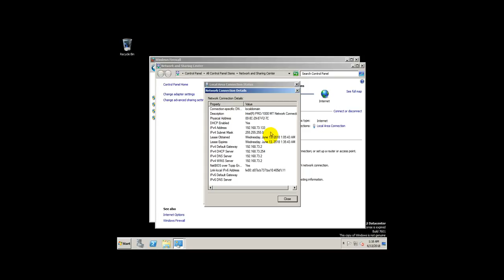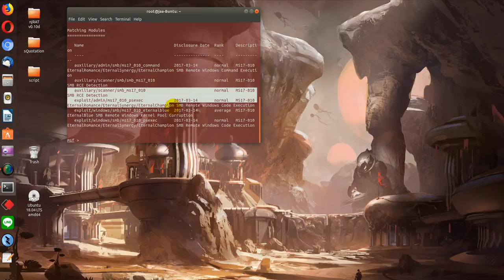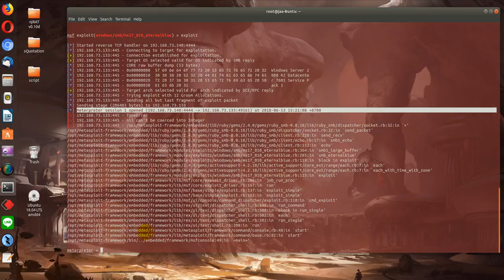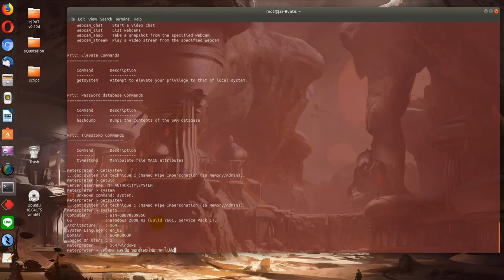MS17-010 Vulnerability exploit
windows 2008 R2 Server ง้ายๆ